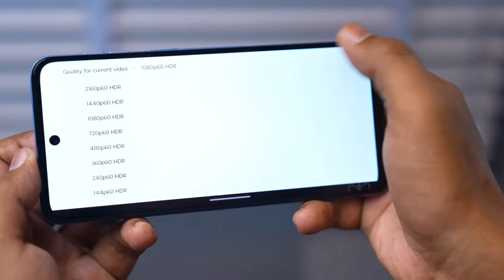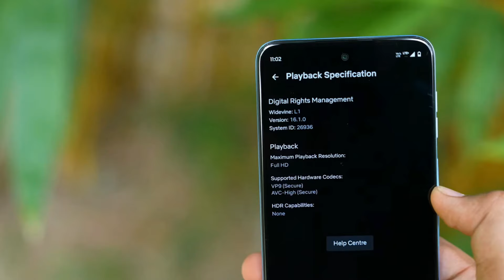5 Big Problems in Moto G54 5G Review: Revealed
All The Problems in Moto G54 5G Review
All The Problems in Moto G54 5G Review No Nfc support
All The Problems in Moto G54 5G Review no widevine L1 in ott support
All The Problems in Moto G54 5G Review back is plastic
All The Problems in Moto G54 5G Review frame is plastic
All The Problems in Moto G54 5G Review bloadware provide
All The Problems in Moto G54 5G Review too low brightness
All The Problems in Moto G54 5G Review not good products